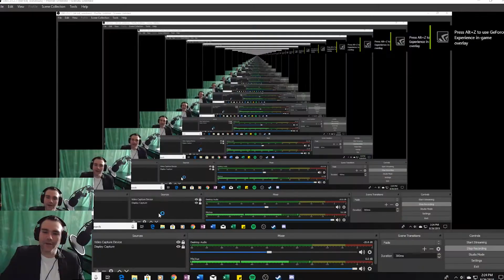LAG Minecraft Adventures: E4 - The End?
The Procrastinator and Cosmo are back at it! After separately farming for a long time the pair decide the time to fight is now!